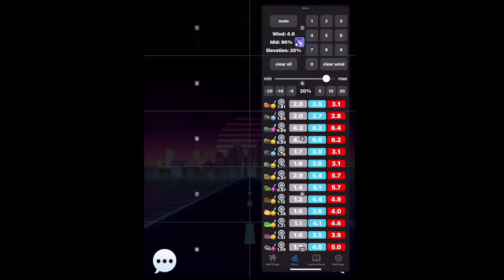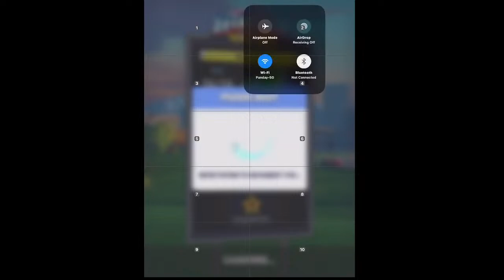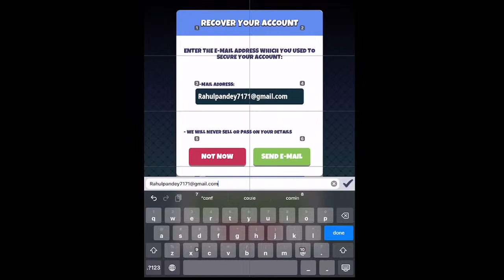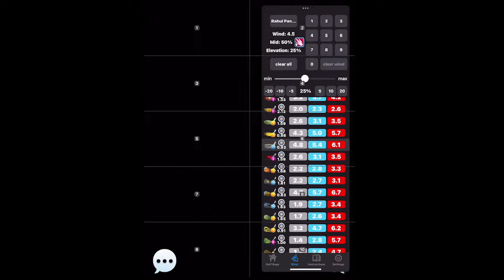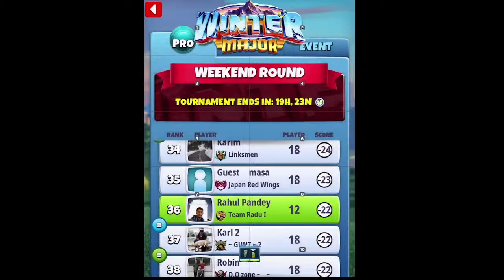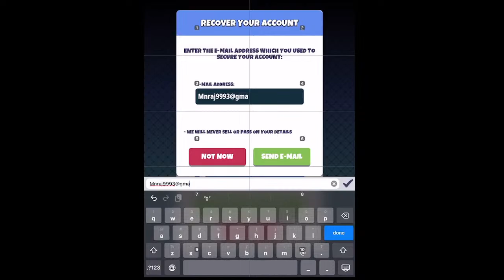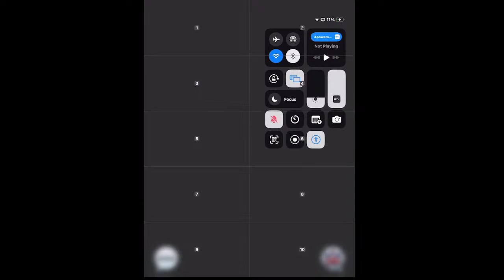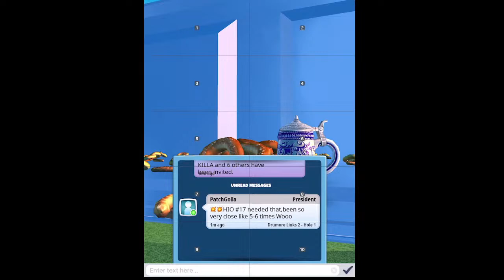GOLF CLASH : WINTER MAJOR TOURNAMENT WEEKEND ROUND PRO DIVISION {SILENT STREAM}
WEEKEND ROUND IN PRO DIVISION OF THIS ONGOING WINTER MAJOR TOURNAMENT